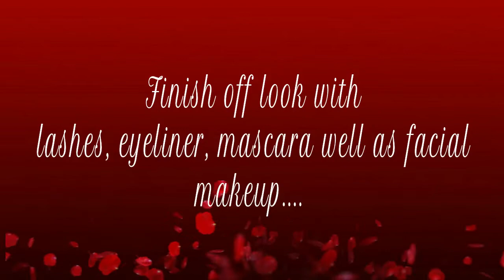Black History Month: "I Am My Bonnets Keeper" Makeup Tutorial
Im sooooo feelin this tutorial In celebration of Black History month and the opening of Black Panther I received this bonnet that was so inspiring with its vibrant prints and colors, that I just 9had to do a makeup tutorial with the help of Juvias Place Nubian 2 Palette!!! To see how I got this look just click play and sit back and enjoy... And as always My Beautifuls... Stay Blessed!!!